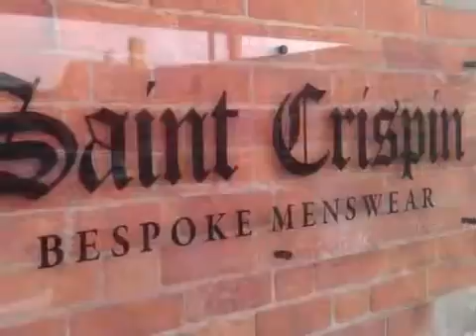Sign Makers - Chameleon